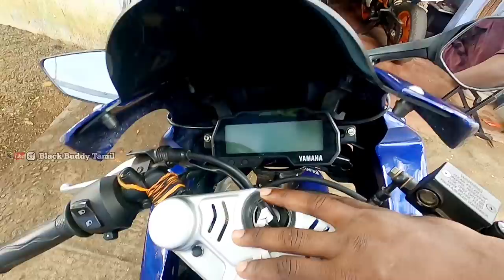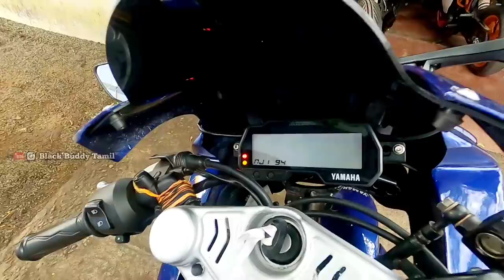R15V3 Full Modification 😍 Super Bike🔥 / Baby😈 R1M 😎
I am using this products for make the youtube videos .

Hand Cameras :
Vivo v20

Motovloging Camera :
Gopro Hero 8 Black

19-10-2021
126902sub's